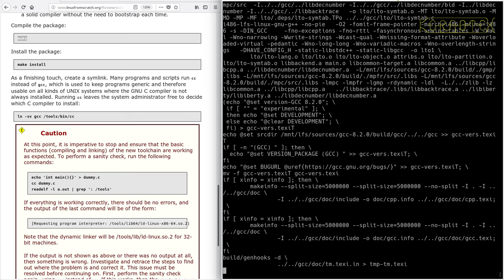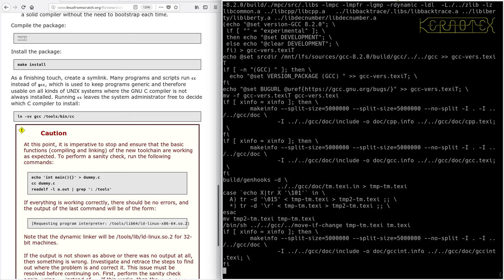LFS on an Intel i486 Episode 30 - 5.10. GCC-8.2.0 - Pass 2 (j)